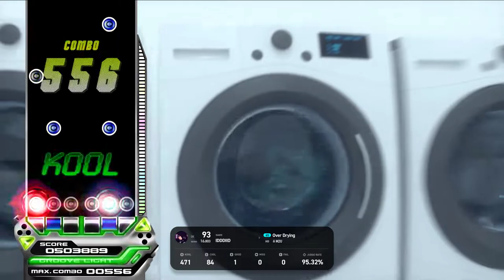[EZ2ON REBOOT R]6B Over Drying 95 17% HD